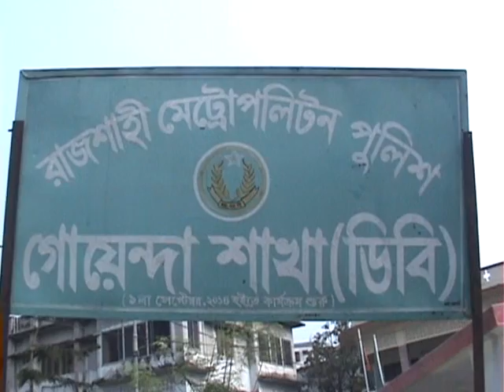RAJSHAHI JAMAT HARTAL FOOTAGE 30 OCT 141